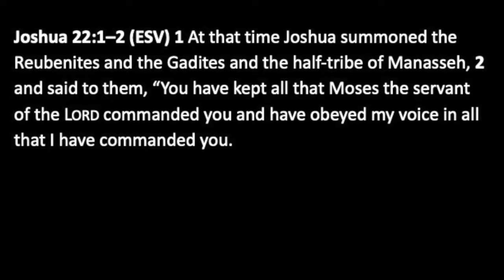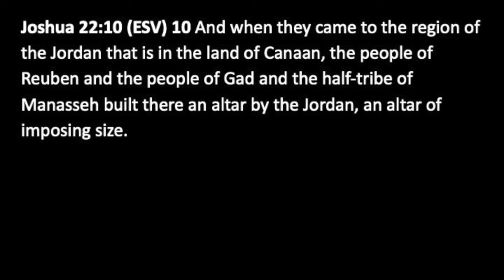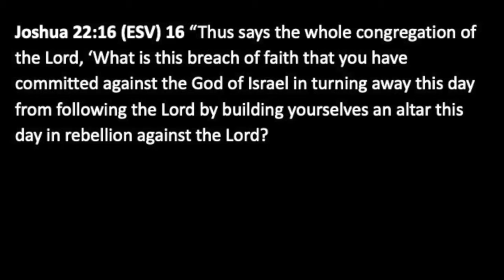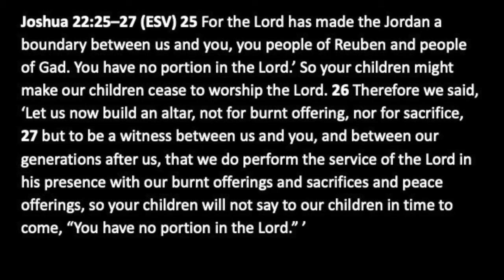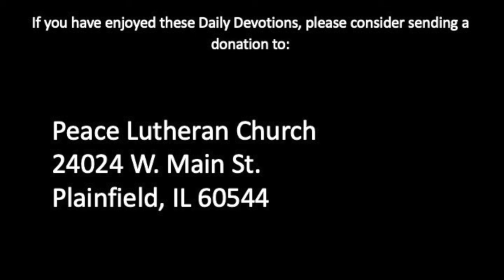Daily Devotion with Pastor Balla for May 29, 2020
From Joshua 22
Only One Altar